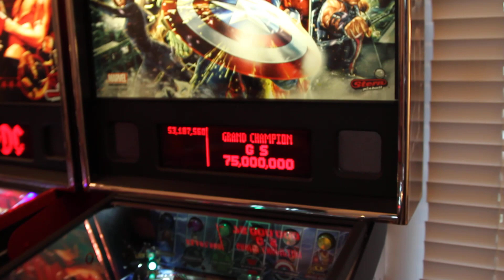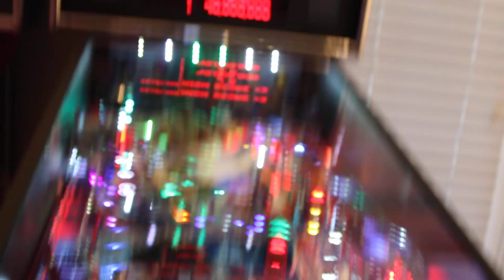Avengers Pro Pinball Machine by Stern- Full HD Overview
My new Avengers Pro Pinball Machine by Stern.  Added full LED's throughout (a few exceptions, but not many), shaker, and Playfield slide rails.  BEAUTIFUL machine!  The pics of this game do not do it justice.  Same could be said about the gameplay, in person its a great layout with excellent code (and it's early)!